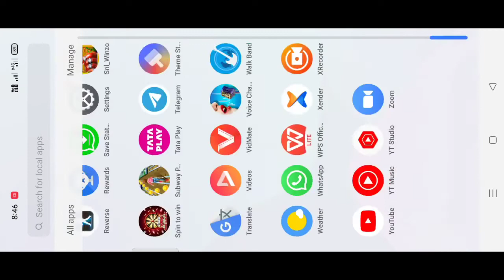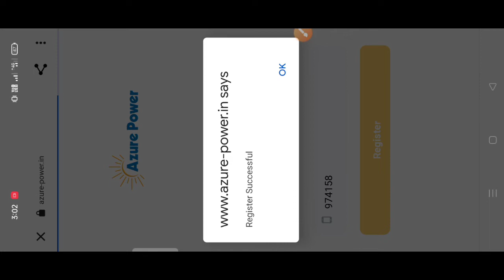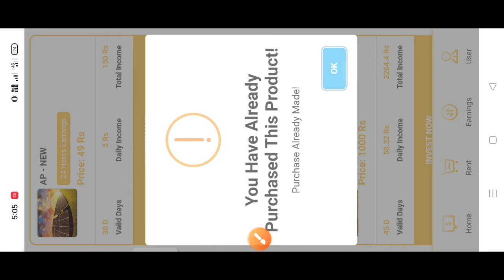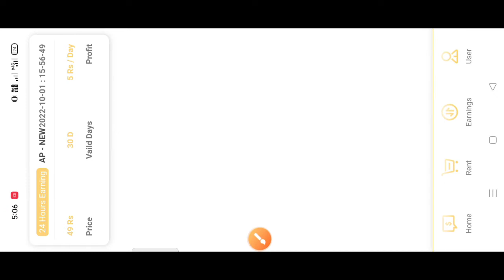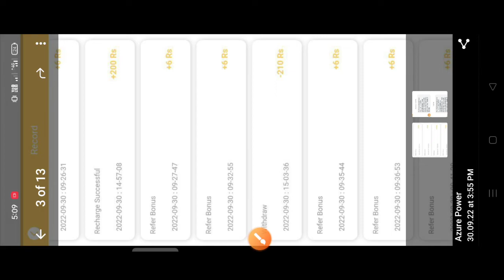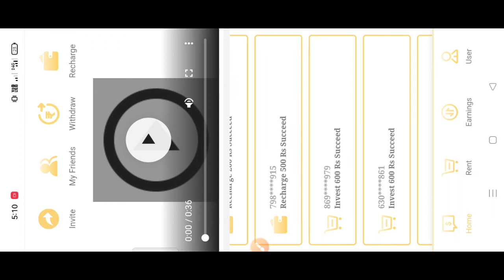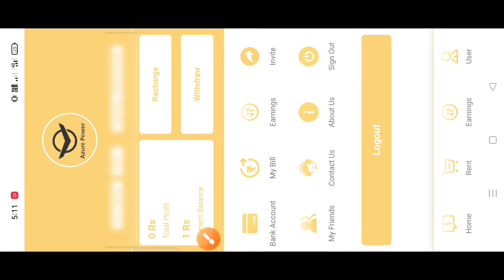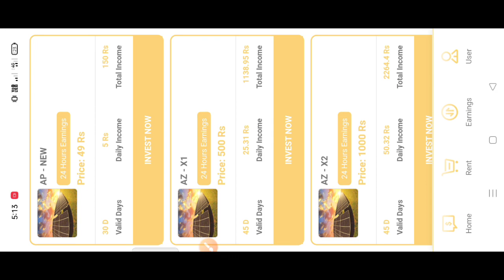FREE KAMAIBO REGISTER KABO SING UP BONUS 50.rs || Azure Power Without investment Free Join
Free Join kabo Tangka Man,bo.
Sing up Bonus free 50.rs man,gen aro Nangni Ripengna Share Kai sakprakniko 5.rs man,gen Share kaiba Kamaibo.

👆👆Telegram Group,o Join kabo Salantio Na,simang Witdraw proof ko Niksona Man,gen Na,simangba An,tangni Proof ko Mesokna Man,gen.

Sakantikon MITTELA 🙏🙏